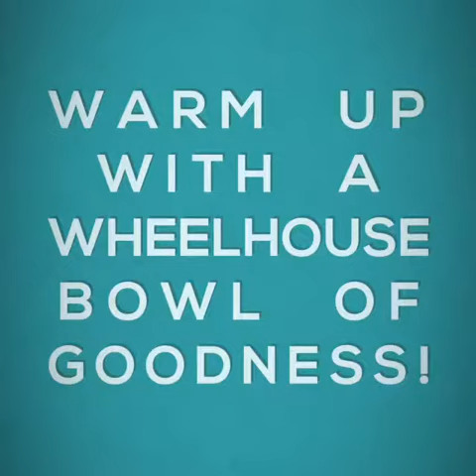WH BOWLS 3e